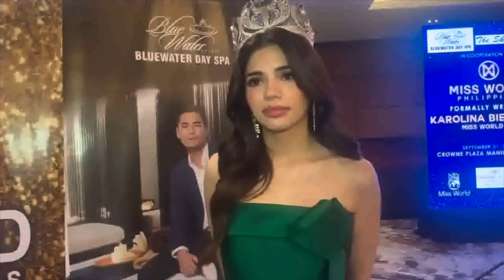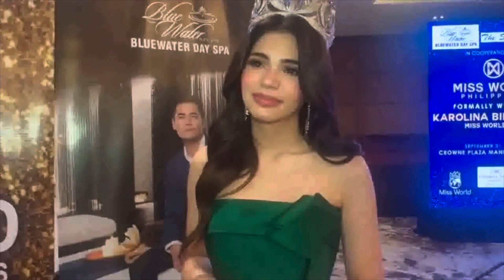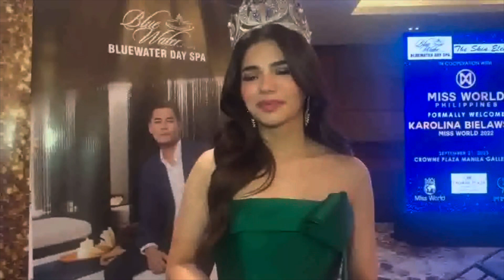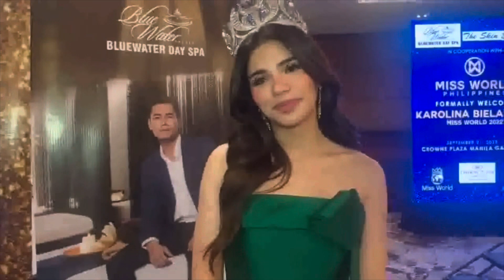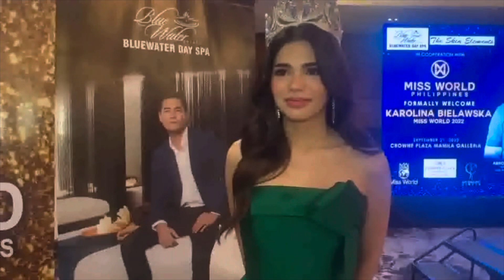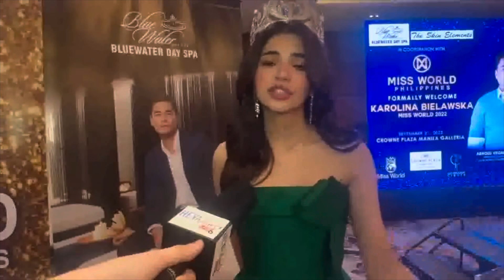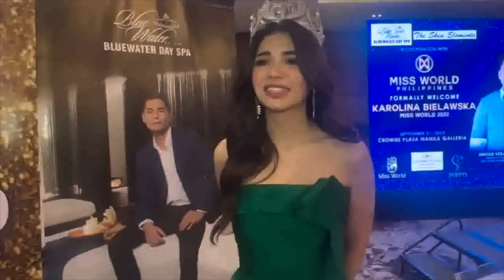MWO donates USD20,000.00 to Gwendolyn FOURNIOL’S BWAP Project About ERDA Foundation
Daryl Visuals